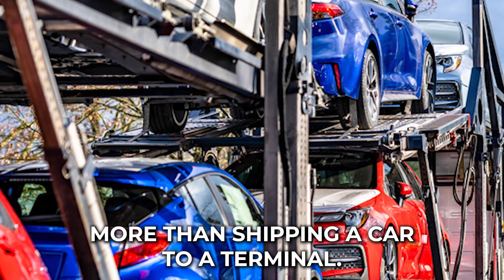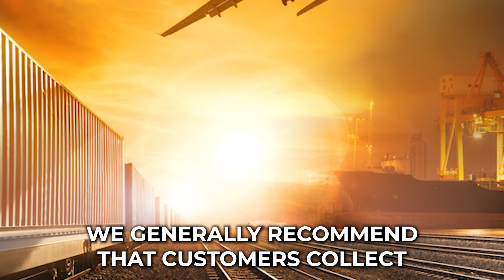Car Shipping In Ankeny | IA Vehicle Shipping | Ankeny Car Transport Services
Don't miss out on the inside scoop on Ankeny Car shipping companies - read our blog post now!

🚗 Welcome to A1 Auto Transport - Your Hassle-Free Vehicle Shipping Solution in Ankeny, IA! 🌍

Are you in need of reliable and trusted auto transport services in Ankeny? Look no further than A1 Auto Transport! 🌟

🛡️ Reliability: We pride ourselves on being a trusted and reliable auto transport company. With years of experience in the industry, we have built a reputation for delivering vehicles safely and securely.

🌐 Nationwide Coverage: Whether you're moving across the country or just a few states away, A1 Auto Transport has you covered. Our extensive network allows us to provide nationwide vehicle shipping services.

🚚 Diverse Transport Options: No matter the type of vehicle you need to transport, we have the right solution for you. From cars and motorcycles to boats and RVs, we offer a variety of transport options to suit your needs.

🕐 Timely Delivery: We understand the importance of timely delivery. Our efficient logistics ensure that your vehicle reaches its destination on time, every time.

🛠️ Insurance Coverage: Your vehicle's safety is our priority. A1 Auto Transport provides insurance coverage for the duration of the shipping process, giving you peace of mind.

🤝 Customer Satisfaction: Our commitment to customer satisfaction sets us apart. We strive to make your auto transport experience stress-free and enjoyable.

🌈 Easy Booking Process: Our user-friendly booking process makes it easy for you to schedule your vehicle's transportation. Simply reach out to our team, and we'll take care of the rest.

Experience the convenience and peace of mind that comes with choosing A1 Auto Transport for all your vehicle shipping needs in Ankeny, IA. Let us handle the logistics while you focus on what matters most.

📍 Location: Ankeny, IA

At A1 Auto Transport, we understand that shipping your vehicle can be a stressful experience. That's why we're here to make the process as smooth and hassle-free as possible. Our dedicated team is committed to providing top-notch auto transport services, ensuring the safe and timely delivery of your vehicle to or from Ankeny.